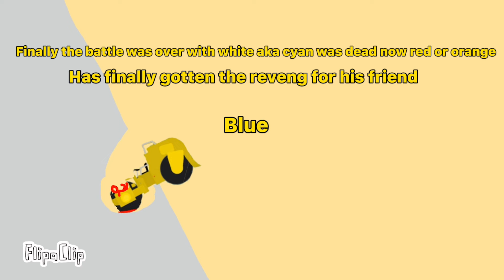Epic fight part 3(final part let me know if u want more)